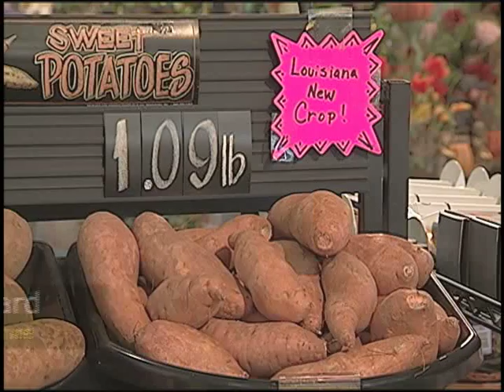Sweet Recovery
Tobie Blanchard with the LSU AgCenter reports for This Week in Louisiana Agriculture that after two years of damaged crops, Louisiana sweet potato farmers are having a pretty good harvest.